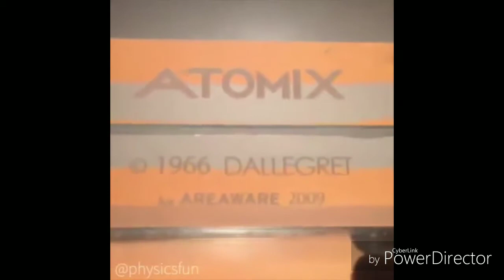Amazing Physics principle that you not know